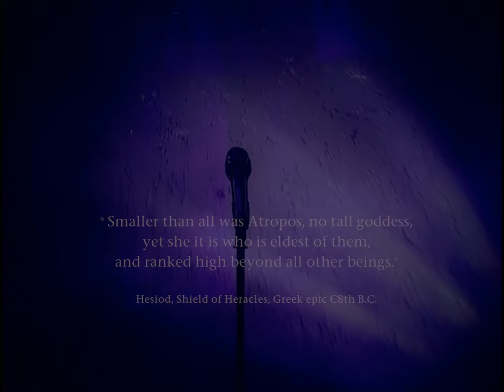Madonna // FROZEN // Ἄτροπος Dan·K Video Edit V2 // Unreleased Live 1998 // 2K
Video edit ‡ Dan·K ©️2022

Based on the myth of the three Moirae explored in the FROZEN music video, this new video edit was created using previously unreleased and unseen footage from the rehearsals of Madonna's promotional appearance on Telecinco during the "Ray Of Light" 98 promo tour.

Music : FROZEN // live edit // Ciccone-Leonard-Orbit
©️1998 Maverick / Warner Bros records.

𝘛𝘩𝘪𝘴 𝘯𝘰𝘯𝘱𝘳𝘰𝘧𝘪𝘵 𝘳𝘦𝘭𝘦𝘢𝘴𝘦 𝘪𝘴 𝘯𝘰𝘵 𝘧𝘰𝘳 𝘴𝘢𝘭𝘦 𝘰𝘳 𝘧𝘶𝘳𝘵𝘩𝘦𝘳 𝘥𝘪𝘴𝘵𝘳𝘪𝘣𝘶𝘵𝘪𝘰𝘯.
𝘛𝘩𝘪𝘴 𝘱𝘳𝘦𝘴𝘦𝘯𝘵𝘢𝘵𝘪𝘰𝘯 𝘪𝘴 𝘮𝘦𝘢𝘯𝘵 𝘧𝘰𝘳 𝘦𝘯𝘵𝘦𝘳𝘵𝘢𝘪𝘯𝘮𝘦𝘯𝘵 𝘢𝘯𝘥 𝘦𝘥𝘶𝘤𝘢𝘵𝘪𝘰𝘯𝘢𝘭 𝘱𝘶𝘳𝘱𝘰𝘴𝘦𝘴 𝘰𝘯𝘭𝘺.

𝘛𝘩𝘪𝘴 𝘠𝘛 𝘤𝘩𝘢𝘯𝘯𝘦𝘭 𝘰𝘯𝘭𝘺 𝘧𝘦𝘢𝘵𝘶𝘳𝘦𝘴 𝘰𝘳𝘪𝘨𝘪𝘯𝘢𝘭 𝘤𝘰𝘯𝘵𝘦𝘯𝘵, 𝘦𝘥𝘪𝘵𝘴 𝘢𝘯𝘥/𝘰𝘳 𝘳𝘦𝘮𝘢𝘴𝘵𝘦𝘳𝘴 𝘐 𝘤𝘳𝘦𝘢𝘵𝘦𝘥.
𝘕𝘰 𝘳𝘦𝘱𝘰𝘴𝘵𝘦𝘥 𝘧𝘪𝘭𝘦𝘴, 𝘤𝘰𝘮𝘮𝘦𝘳𝘤𝘪𝘢𝘭𝘭𝘺 𝘢𝘷𝘢𝘪𝘭𝘢𝘣𝘭𝘦 𝘮𝘢𝘵𝘦𝘳𝘪𝘢𝘭 𝘰𝘳 𝘷𝘪𝘥𝘦𝘰𝘴 𝘧𝘰𝘶𝘯𝘥 𝘦𝘭𝘴𝘦𝘸𝘩𝘦𝘳𝘦.
𝘗𝘭𝘦𝘢𝘴𝘦 𝘴𝘩𝘰𝘸 𝘵𝘩𝘦 𝘴𝘢𝘮𝘦 𝘤𝘰𝘶𝘳𝘵𝘦𝘴𝘺 𝘢𝘯𝘥 𝘥𝘰 𝘯𝘰𝘵 𝘳𝘦·𝘶𝘴𝘦 𝘸𝘪𝘵𝘩𝘰𝘶𝘵 𝘱𝘦𝘳𝘮𝘪𝘴𝘴𝘪𝘰𝘯 𝘰𝘳 𝘤𝘳𝘦𝘥𝘪𝘵.